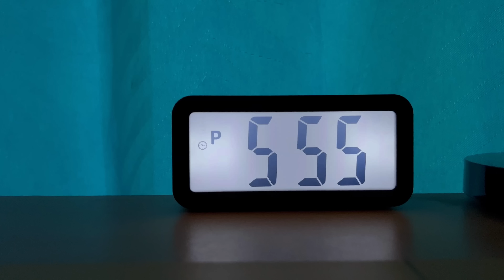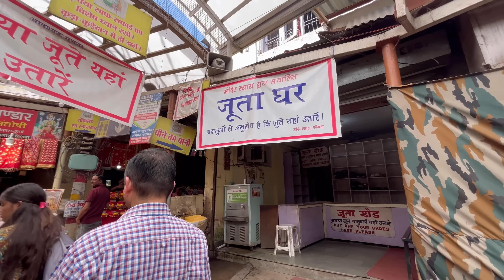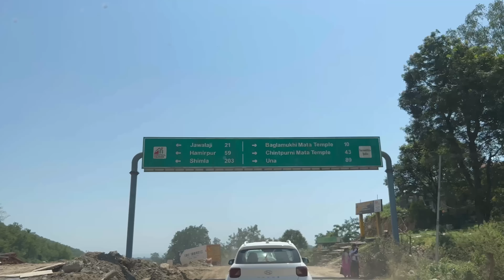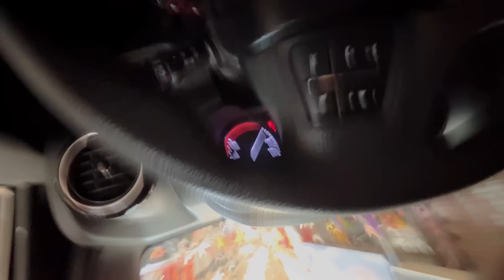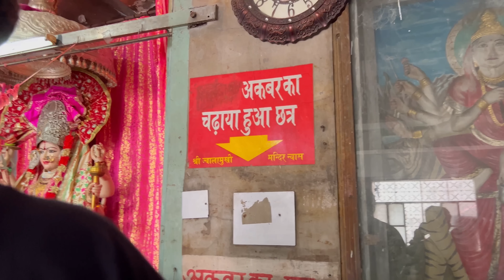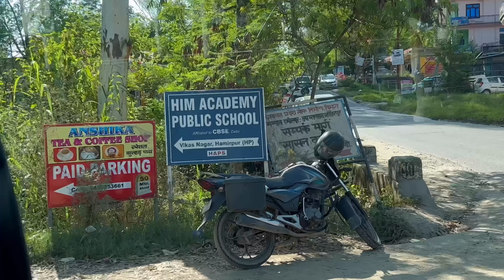Mom Dad's First Road trip in THAR | Vlog 074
this is our journey to our clan deities in the lower part of himachal where our roots originate from.